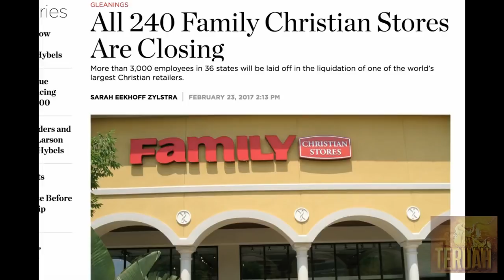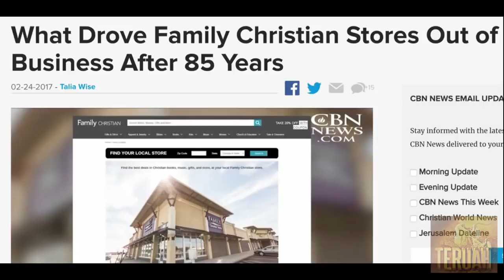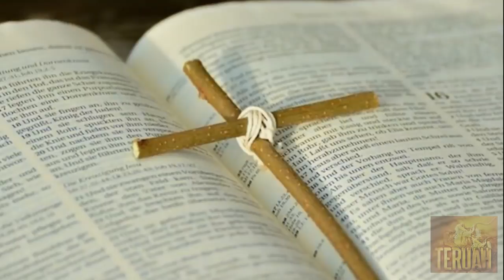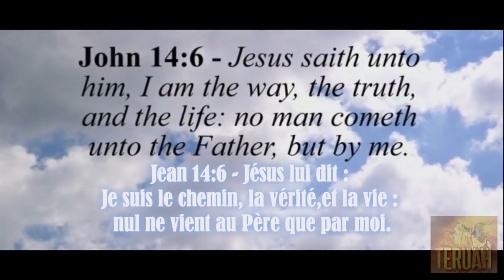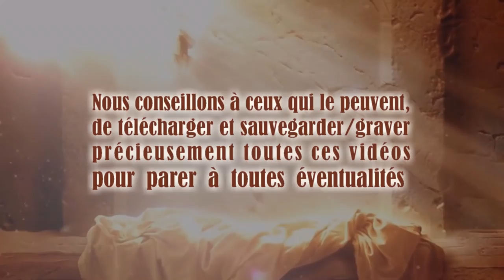Chrétiens, cachez vos Bibles! Le N.O.M. se prépare pour vous les retirer...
26 septembre 2018 - Paroles du Seigneur à Sa messagère et prophète, Gwendolen Song, traduites et lues par Justine.
PARTAGER ces vidéos, c'est déjà LE SERVIR, en partageant SA PAROLE. TEXTE du message